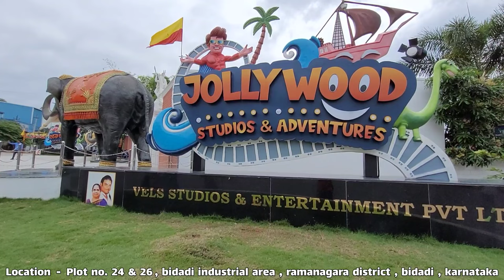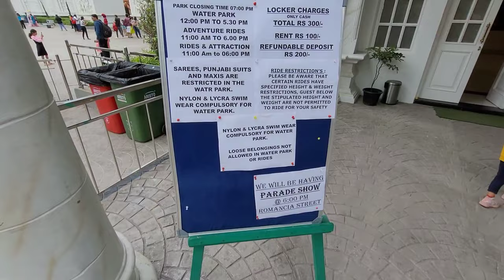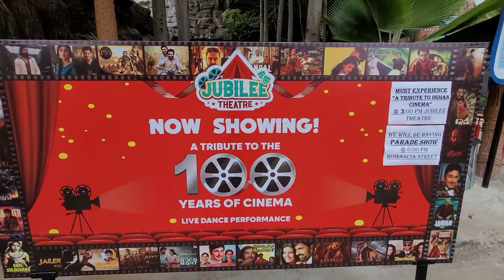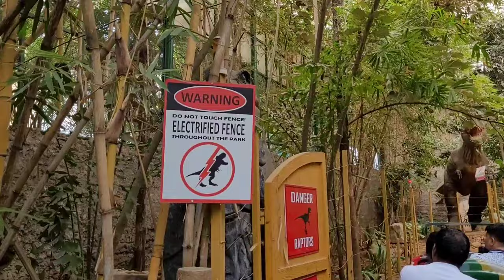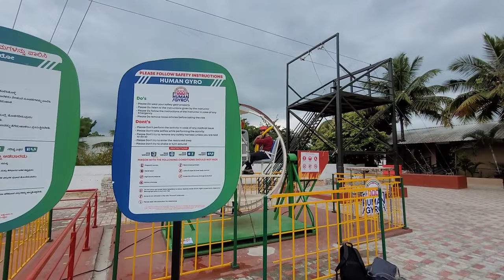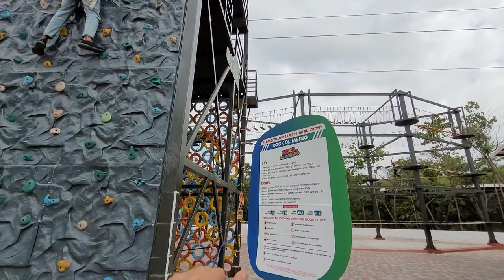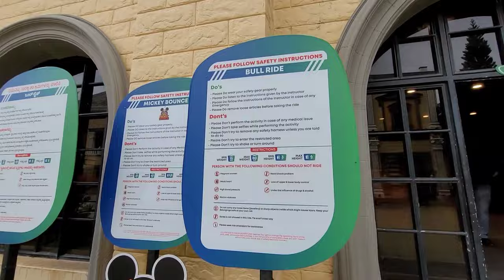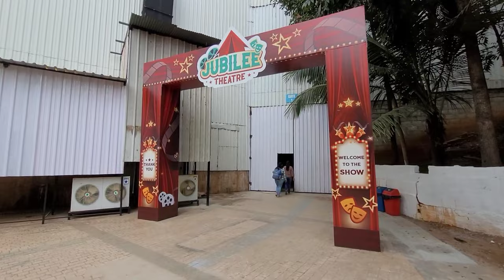Jollywood bangalore ticket price - jollywood bangalore water park | Jollywood studios and adventure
Jollywood bangalore water park - jollywood studios and adventures bidadi - innovative film city bangalore water park is a theme park that offers a range of attractions and experiences based on the world of cinema. It is spread over 40 acres of land between Bangalore and Mysore. Jollywood Bangalore has something for everyone, whether you are looking for adventure, entertainment, illusions, or time travel. You can explore various themes such as Titanic, The Lost World, Dinosaur world, Romancia, Jubilee Theatre, Twilight Dreams, water park , amusement park , trampoline park and much more. Water rides include wave pool , rain dance , family pool , free fall slide , body slide ,  drop slide , pendulum slide , multi lane slide , lazy river etc. There is also a food court , restaurant area where you can have food and beverages in the park and outside food is not allowed into the park.

In this video, i have shared all information related to jollywood bangalore ticket price 2024 , timings , location , parking , entry fee , locker facility charge, how to reach, what other things you can do here etc. at jollywood bangalore water park - jollywood studios and adventures bidadi - innovative film city bangalore water park & also given you full tour of jollywood bangalore water park - jollywood studios and adventures bidadi - innovative film city bangalore water park , so make sure to watch this video till the end to know everything.

Jollywood Studios and Adventures
Chikkakuntanahalli, bidadi , Karnataka

00:00 About jollywood bangalore water park - jollywood studios and adventures bidadi - innovative film city bangalore water park
00:21 Jollywood bangalore ticket price 2024 , timings , location , parking , locker facility charge, how to reach, what other things you can do here etc. at jollywood bangalore water park - jollywood studios and adventures bidadi - innovative film city bangalore water park
04:12 Water park of jollywood bangalore water park - jollywood studios and adventures bidadi - innovative film city bangalore water park jolly island
06:13 The lost world dinosaur park
08:53 Food court area of jollywood bangalore
09:30 Amusement rides and adventure park area of jollywood bangalore bidadi
15:04 Titanic experience
17:25 Other fun rides and trampoline park
18:47 Mazerunner mirror maze
19:33 Playtopia
20:38 Jubilee theatre
22:07 Miniature city
22:38 Tribal museum
23:03 Review of jollywood bangalore water park - jollywood studios and adventures bidadi - innovative film city bangalore water park
23:31 Outro

Jollywood bangalore water park - jollywood studios and adventures bidadi - innovative film city bangalore water park
Jollywood bangalore ticket price 2024
Jollywood bangalore bidadi water park
Jollywood bangalore rides
Jollywood bidadi bangalore entry fee - jollywood adventure bangalore jollywood resort - innovative film city bangalore 2024
Jollywood amusement park bangalore
Jollywood bangalore kannada
Jollywood bangalore in hindi
Water park in bangalore
Places to visit in bangalore
Bangalore places to visit
Bangalore tourist places , bangalore tourism
Tourist places in bangalore karnataka
जॉलीवुड बैंगलोर वॉटर पार्क - जॉलीवुड स्टूडियो और एडवेंचर्स बिदादी - इनोवेटिव फिल्म सिटी बैंगलोर वॉटर पार्क
ಜಾಲಿವುಡ್ ಬೆಂಗಳೂರು ವಾಟರ್ ಪಾರ್ಕ್ - ಜಾಲಿವುಡ್ ಸ್ಟುಡಿಯೋಸ್ ಮತ್ತು ಅಡ್ವೆಂಚರ್ಸ್ ಬಿಡದಿ - ನವೀನ ಫಿಲ್ಮ್ ಸಿಟಿ ಬೆಂಗಳೂರು ವಾಟರ್ ಪಾರ್ಕ್
జాలీవుడ్ బెంగుళూరు వాటర్ పార్క్ - జాలీవుడ్ స్టూడియోస్ మరియు అడ్వెంచర్స్ బిడాడి - ఇన్నోవేటివ్ ఫిల్మ్ సిటీ బెంగుళూరు వాటర్ పార్క్